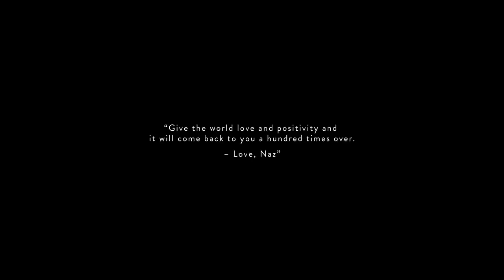The Young'uns - Be the Man (Official Video)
Be the Man was inspired by the incredible story of Matthew Ogston, who founded the Naz and Matt Foundation to tackle religious and cultural homophobia following the tragic death of his fiancé.

In April 2015 he embarked upon The Journey to Find Acceptance and walked one hundred and thirty miles from London to Birmingham. This video features Matt Ogston himself.

“Wherever there are hands to hold, that’s where I will be”

Copyright: SGO Music Publishing LTD
Written by: Sean Cooney
Performed by: The Young’uns
Video Recorded and Produced by: Robin Beatty
Featuring: Matthew Ogston

The Young'uns new album Strangers is available now from ► MusicGlue ► Amazon ► Propermusic ► iTunes and ► Spotify